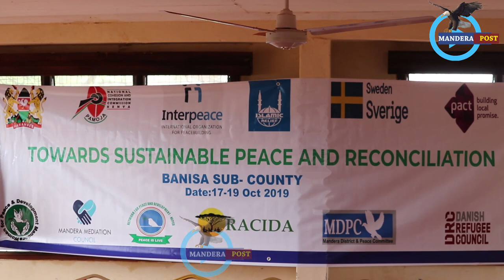Waxgaradka Mandera oo Xaliyey Colada ka tagneed Deganka Banisa